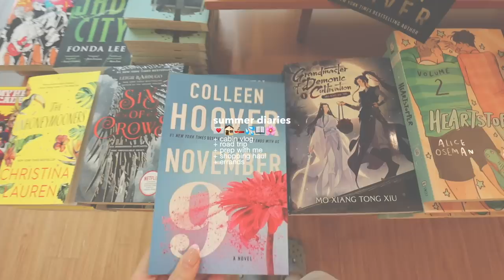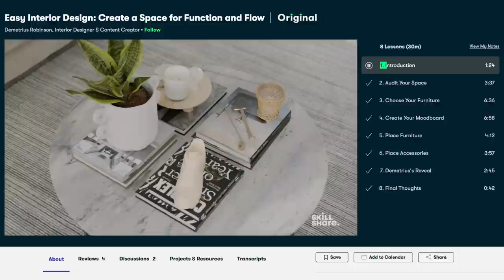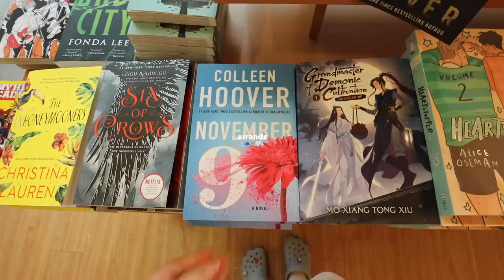SUMMER DIARIES: cabin vacation + road trip + prep with me + summer haul + vibes baby💌🌸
🤍CHAPTERS:
00:00 intro + morning rant
2:24 workout + errands
3:22 today's sponsor
4:49 what i bought
9:34 errands + pack with me
10:30 cabin road trip
14:43 at the cabin
16:25 cabin montage

🤍sub count: